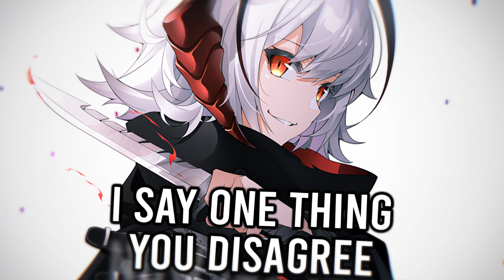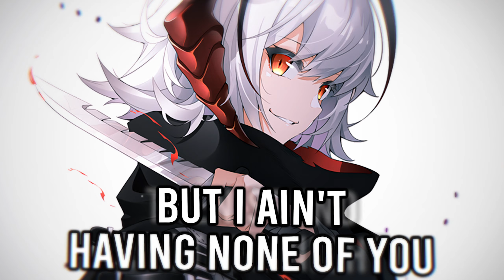Nightcore ➥ k (all i got to say) ~ NUVILICES (Lyrics)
▬▬▬   🎥𝗩𝗶𝗱𝗲𝗼 𝗜𝗻𝗳𝗼𝗿𝗺𝗮𝘁𝗶𝗼𝗻🎥   ▬▬▬

   ▬   𝗦𝗢𝗡𝗚   ▬

• 𝙉𝙖𝙢𝙚: k (all i got to say)
• 𝘼𝙧𝙩𝙞𝙨𝙩: NUVILICES

   ▬   𝗜𝗠𝗔𝗚𝗘   ▬

▬▬▬▬▬▬📝𝗟𝘆𝗿𝗶𝗰𝘀📝▬▬▬▬▬▬

[Chorus]
Hit me up for the hell of it
Blah blah blah talking all that sh*t
Swear to god I'm so done with it
All I got to say
K

[Verse I]
Round and round you got me down
It happens everyday
I been trying to leave you since October

Now its May
I say one thing you disagree
Get mad and walk away

Then you hit my line and try to start it up again

[Pre-Chorus]
But I ain't having none of you
Go and do your thing
Funny how you talk so much
That you don't hear a thing
I see you pop up
Won't pick up my phone

(Hello, please leave a message after the tone)

[Chorus]
K

[Verse II]
Been with girls like you before
I should've seen the signs

These masochistic tendencies are f**king up my life
Guess that psycho bunny boilers always been my type
I tell myself I'm over it then spend another night

[Chorus]
K

[Chorus]
K

[Chorus]
K

▬▬▬▬▬▬ 📝𝗧𝗮𝗴𝘀📝 ▬▬▬▬▬▬

▬▬▬▬▬ 📃𝗖𝗼𝗽𝘆𝗿𝗶𝗴𝗵𝘁📃 ▬▬▬▬▬